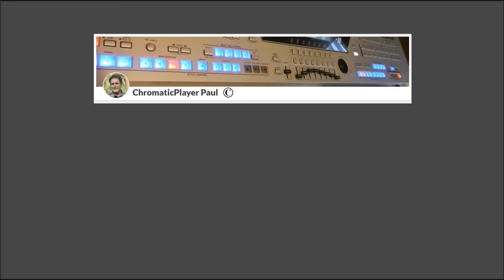Monja - Organ & keyboard (chromatic)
Organ & keyboard cover by ChromaticPlayer Paul
Monja -  (1967)   Roland W.  (Roland Wächtler)
Music /  Lyrics:   Gerhard Jäger – Dal Finado

Real time live recording with only the keyboard posibilities.
No midi files or backing tracks.